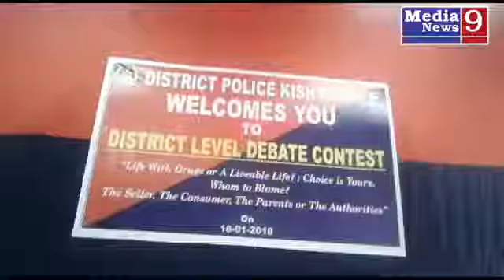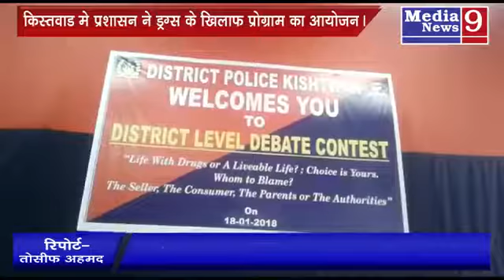Reporter Tousif Kripak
Today on 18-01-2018 kishtwar police organised a debate contest at Degree college community hall kishtwar under the supervision of SSP ktr. Sh Abrar choudhary in which DDC kishtwar Sh. Angrez Singh Rana is the chief guest  . In which ADC Sh kishori lal Sharma , CO CRPF , CO CISF , and other officers are present in the program and also childrens of different schools are participating in the contest. Citizens of kishtwar and students of different institutions are present in the program.